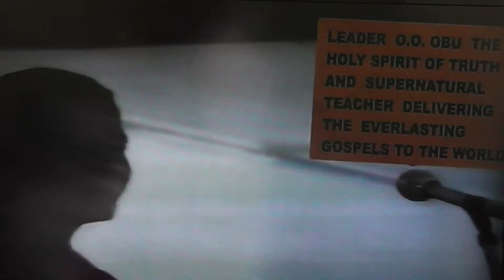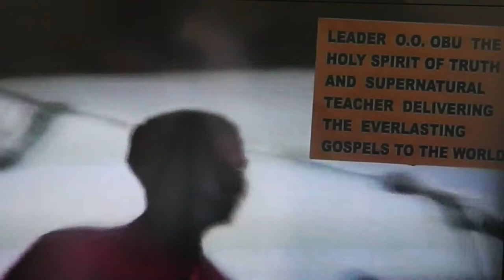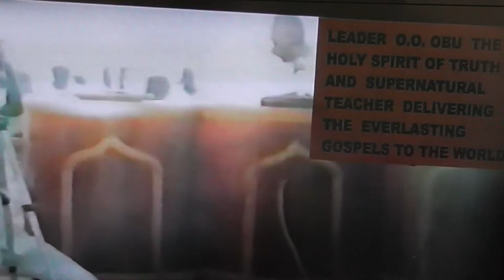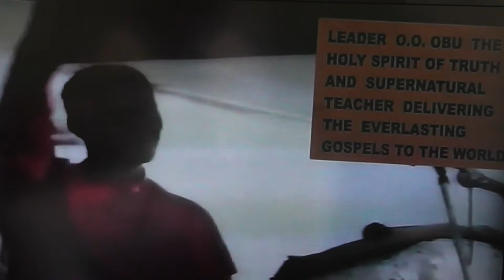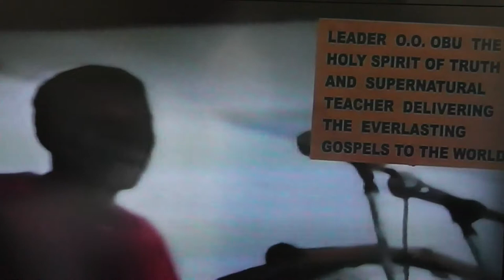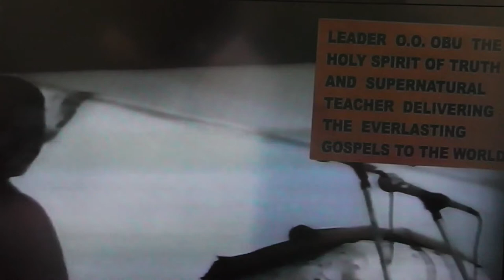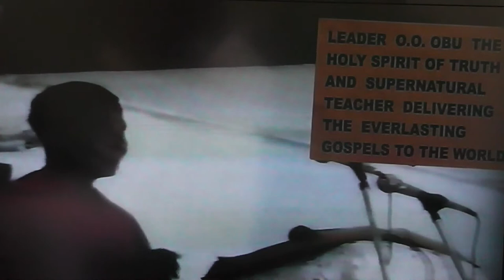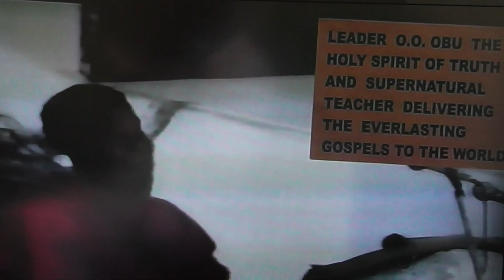THE MANIFESTATION OF THE SONS OF GOD PART 1